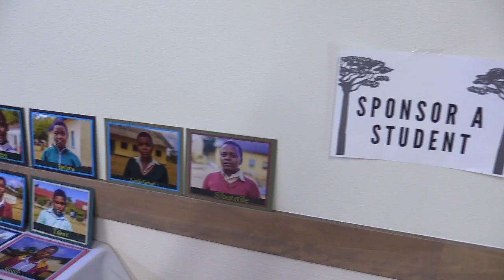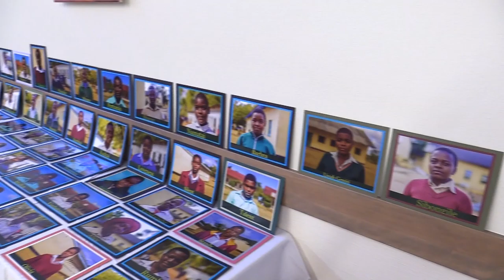4th Annual Hats Off to Diversity High Tea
"Out of Africa" was the theme for the 4th Annual Hats Off to Diversity High Tea.   Presented by the Tese Foundation on November 4, 2018, at the Davis Veterans Memorial Center.

100% of proceeds of this annual event go towards tuition for girls in Africa and promoting the diversity and literacy for underprivileged youth in the USA.

Recorded & Edited by Davis Media Access.